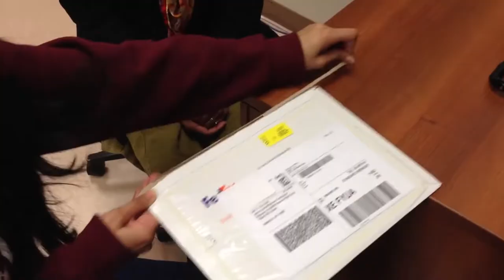SL Network 25th Anniversary Celebration Teaser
Join us on October 12th as we celebrate 25 years of our all-girls schools and our impact in equalizing education that spans generations

What started as one all-girls school in East Harlem in 1996 – the first US all-girls school to open in 30 years! – now includes a network of 21 all-girls schools nationwide. Today our Whole Girl Education framework impacts approximately 10,000 students every year across the country, supporting them to access educational and leadership opportunities that help them fulfill their dreams.

We hope to see you as we gather to celebrate our network’s students and girls’ education leaders and the future of our work in gender and educational equity.